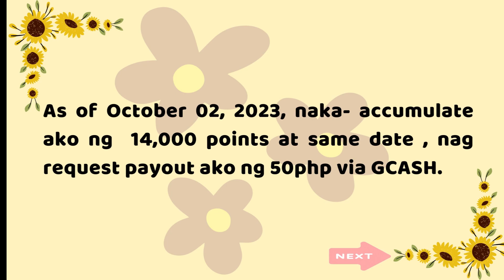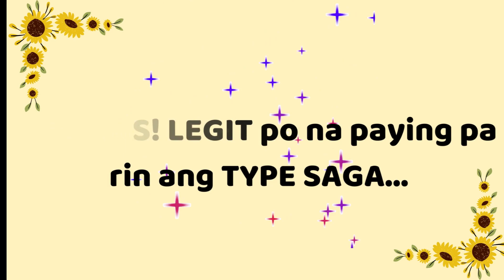LEGIT PAYOUT PROOF VIA GCASH!🤑| LEGIT EARNING SITE 2023💸| EASY TYPING JOB | NO CASH OUT NEDEED!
🌻Type Saga offers a free tool for everyone to improve an underrated but very practical skill. With Type Saga, we can help you to be more concise, clear and fast in your communication, which can be helpful in both your personal and professional life. Improve your typing skills the fun way and become the ultimate Type Saga master while earning!🤑

🤑I'm really excited to share this opportunity with you all. Remember, it's essential to explore different ways to have extra cash(side hustle), and TYPE SAGA can be a valuable addition to your tool kit. It's completely free to use. You don't need to spend a dime to get started. Plus, it's user-friendly, so you don't need any special skills or experience."

Throughout this video, I may mention specific earning site or methods. Please be aware that while I strive to provide accurate and up-to-date information, the landscape of these apps can change rapidly. Always double-check the site's legitimacy and conduct your research.

In summary, please use your own judgment and discretion when exploring earning sites or investment opportunities. My goal is to provide you with information, but it's ultimately your responsibility to make informed choices.

Legit Earning Site
Legit Earning Site 2023
GCASH
Legit GCASH Payout
Earning Site
Typing Side Hustle
Type Saga
Type Saga Legit
Legit Review
Earn Money
Paying Website
Make Money
Online
Online Earning App
How To Earn Money Using Phone
Free Earning App Without Investment
Free Earning App Without Invites
Top Paying Platforms in Philippines
Libreng Pera
Extra Income For Fulltime Mom
Extra Income For Students
Extra Income For Tambay
Pera Sa Typing
Money
Free
Online